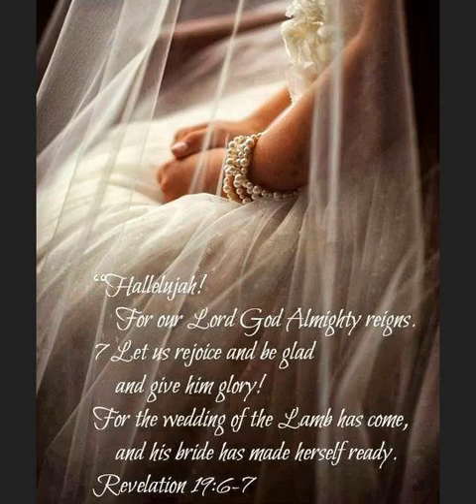Jesus is really Coming!! Be ready, Stay ready!! (see description)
Stay focused on Jesus and His Word!!
The Book of Revelation is for NOW and completely unfolding now!
Honor the LORD who made the heavens and the earth… It’s real and He is the most Real reality…He is I AM. All will know!!  and He’s Coming!!!
(It won't go well for those who twist the Word or use it for personal gain!)

The attacks on the the Body of Christ are really intense and vicious (we must keep praying for one another… and walking in true charity…) There are so many false prophets, false teachers and false brethren now, as Jesus warned! ( Matthew 24.. etc)

"And I saw another angel fly in the midst of heaven, having the everlasting gospel to preach unto them that dwell on the earth, and to every nation, and kindred, and tongue, and people, Saying with a loud voice, Fear God, and give glory to him; for the hour of his judgment is come: and worship him that made heaven, and earth, and the sea, and the fountains of waters." SEE REVEALTION 14

" And I heard as it were the voice of a great multitude, and as the voice of many waters, and as the voice of mighty thunderings, saying, Alleluia: for the Lord God omnipotent reigneth. 7 Let us be glad and rejoice, and give honour to him: for the marriage of the Lamb is come, and his wife hath made herself ready. 8 And to her was granted that she should be arrayed in fine linen, clean and white: for the fine linen is the righteousness of saints. 9 And he saith unto me, Write, Blessed are they which are called unto the marriage supper of the Lamb. And he saith unto me, These are the true sayings of God." Revelation 19:6-9...